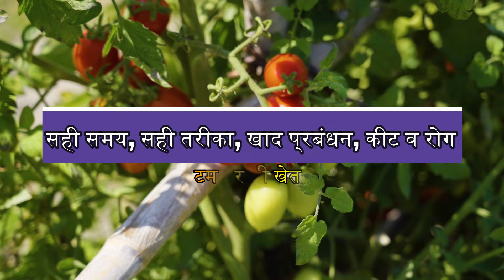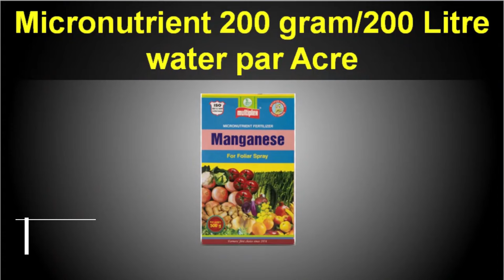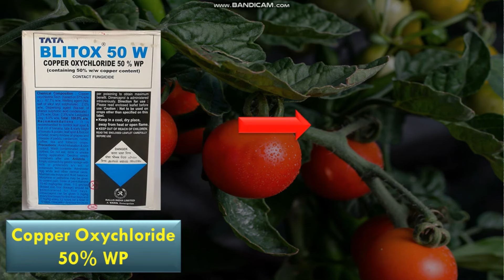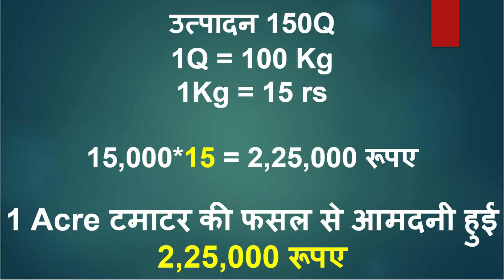गर्मी में किसानों को करोड़पति बनाने वाले टमाटर की खेती कैसे करें | Tamatar Ki Kheti Kaise Karen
गर्मी में टमाटर की खेती कैसे करें | Tamatar ki kheti kab aur kaise karen | Tamatar ki kheti |  Tomato Farming In India

इस वीडियो में हम टमाटर की खेती के बारे में चर्चा कर रहे हैं और इसके साथ ही हम टमाटर की खेती से जुड़े निम्नलिखित विषयों के बारे में बात करेंगे |

1. टमाटर की खेती कब और कैसे करें
2. टमाटर की खेती कैसे करें
3. टमाटर की खेती कैसे करते हैं
4. टमाटर की खेती कैसे की जाती है
5. टमाटर की खेती के बारे में जानकारी
6. गर्मियों में टमाटर की खेती कैसे करें
7. टमाटर की नर्सरी कैसे तैयार करें
8. टमाटर की नर्सरी
9. टमाटर की खेती की पूरी जानकारी
10. फरवरी मार्च अप्रैल में टमाटर की खेती
11.  टमाटर की वैज्ञानिक खेती
12. अगेती टमाटर की खेती

In this video, we are discussing tomato farming and will talk about the following topics related to tomato cultivation during the summer season in India.

1. When and how to cultivate tomato
2. How to cultivate Tomato
3. Tomato farming in India
4. How To cultivate Tomatoes in the summer season
5. Tomato cultivation in India
6. Best tomato variety for the summer season
7. Tomato varieties for the summer season
8. Tomato cultivation in February, March and April
9. tamatar ki kheti kaise karen
10. garmi me tamatar ki kheti kaise kare
11. tamatar ki kheti garmi mein kaise karen
12. garmi mein tamatar ki kheti

● Leave A comment describing how you like our videos. You can also post any question/query related to the video.